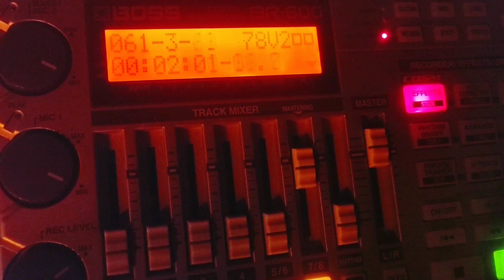BOSS BR-600 (J DILLA TYPE BEAT) NO.3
Equipment used
AKAI MPC 2000XL
BOSS BR-600